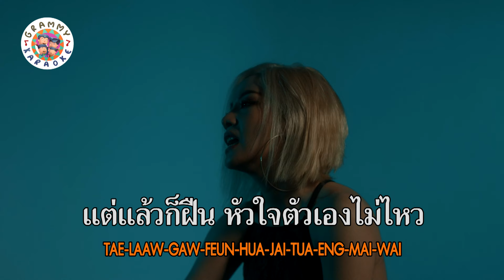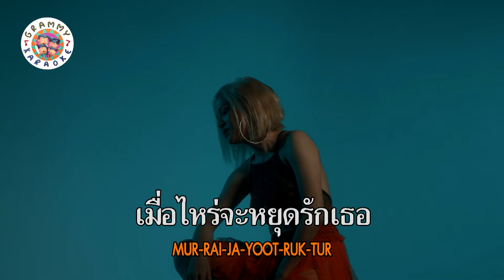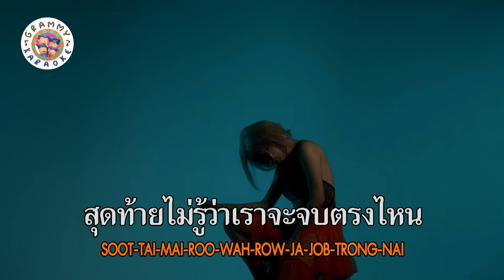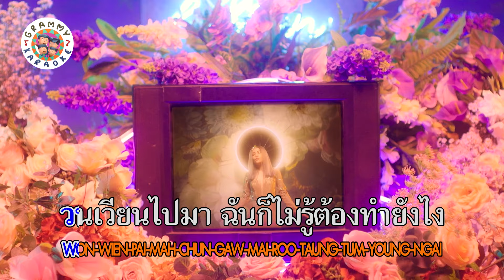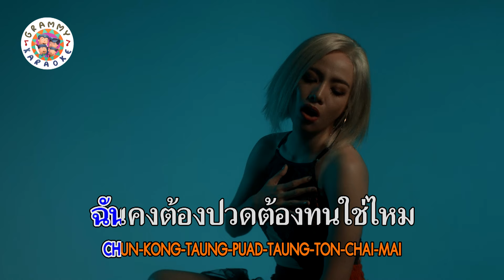คาราโอเกะ เกลียดความรัก - นิว จิ๋ว